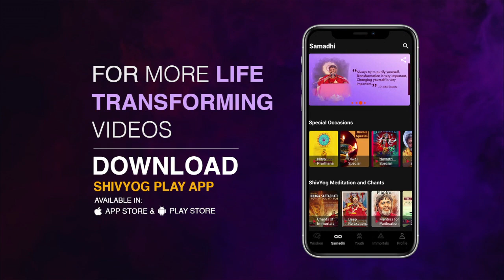गुरु वाक्यम् एपिसोड 687 : शुभ मुहूर्त के बारे में जानिए।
शिवयोग में हर दिन हर दिशा हर क्षण शुभ होता है।ऐसा कोई दिन नही जिसमे शिव नही व्याप्त है।ऐसा कोई शुभ समय या दिशा नही जिसमे शिव का वास नही है।जिस दिन हम सही सोच सच्चे भाव से ईश्वर को मन में ध्यान रखते हुए कोई भी कार्य करते है वो सबसे अच्छा दिन अच्छा समय और सबसे अच्छा मुहूर्त होता है। दिन ,रात ,दिशा समय ये सब कुछ इस पृथ्वी पर घटित होने वाली तीसरे आयाम की बाते है।शिव और उसकी चेतना दिन रात काल से परे है कही ऊपर की चेतना है।वहां केवल शिव ही शिव व्याप्त है।इसलिए शिवयोग में हर दिन हर पल हर दिशा शुभ होती है। क्योंकि हर पल हर क्षण शिवमय हो रहा है।